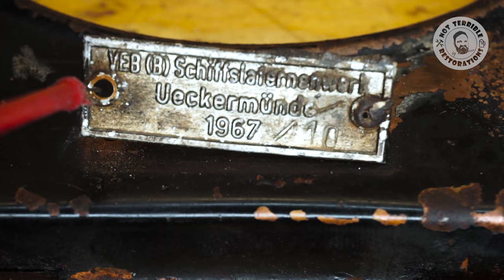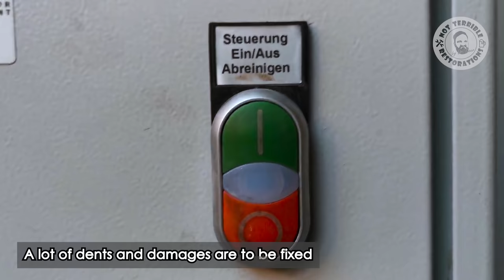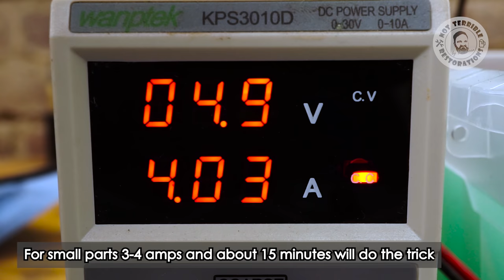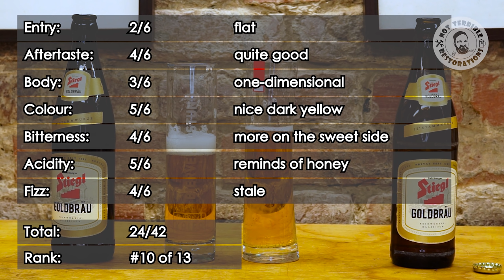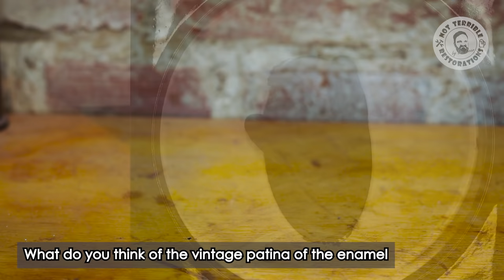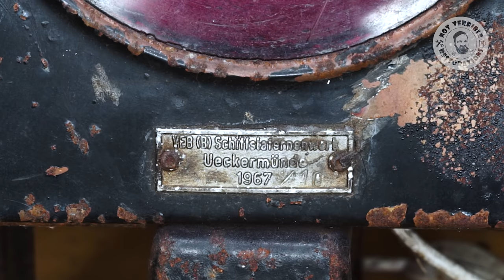NEVER ENDING JOB Restoration of a Train Lantern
Correction Beer Testing
Please note that the ratings for Acidity and Fizz have a typo in the video.
The correct rating is:

Acidity: 3/6
Fizz: 3/6

The overall score and ranking are not affected.
Correction Beer Testing

Hello everybody,

in this video i am restoring an old train lantern from the former gdr or east germany. A good friend of mine asked me to restore the train lantern for her father, who used it with his friends over 50 years ago as a light source when he celebrated and relaxed with his boys. The lantern will be restored for his 73rd birthday, then he can finally enjoy the lamp again with his three daughters and friends.
The lantern was manufactured by VEB Ueckermünde in 1967 in the German democratic republic. Funnily enough, the train lantern was produced by the ship lantern factory located there.
Before the introduction of overhead lines, which supplied the trains with electricity, train tail lights marked the end of the train or the end of a wagon. Lamps of the same design had already been manufactured and used in all German train traffic since the 1920s. In the original state, these lamps were operated with petroleum burners. The present example, however, was equipped with an electric bulb more than 50 years ago.
The video of the restoration documents all phases of the diy project. Starting with the disassembly to the assembly of the finished parts.
A restoration project that took me much more effort than I had originally anticipated.
Already during disassembly I realized that this mass product was not intended for disassembly. Rivets were used instead of screws. Hinges were mounted and then painted over and many of the metal joints were spot welded.
After I had done my best to disassemble the lamp into its individual parts, I could begin the actual restoration work.
First, all parts were sandblasted. I used corundum or glass beads as blasting medium.
Glass beads are used when only a little abrasion is desired. Since I wanted to preserve the enameled lampshades, they were sandblasted with glass beads.
After blasting I started with the metal work. With body tin I soldered cracks and deep dents. Then, after a primer coat, filler could be used to even out the last uneven areas and to create a good base for the paint.
I then painted the lantern in three colors with water based paint and sealed the whole thing with 2 component clear coat.
I then polished the paint with car polishing compound in grades 1000, 2500 and 3800.

After I finished the painting I could straighten all small and connecting parts, grind them, nickel plating them and finally polish them.
Afterwards I had to ask myself how to cut glass, because a non-original red acrylic glass was replaced by a real red glass.
I was also able to find an original petroleum burner and thus restore the lantern to its original condition. If you want to know what john wick has to do with this part you better watch the video :)
The work was rewarded this time with a "Stiegl - Goldbräu" beer, which did not perform in the test quite as well as I had expected. Nevertheless, a good beer for a day on the mountain or after skiing.
The assembly then worked smoothly and I am very happy with the result in the end. Especially after I was done with testing.
Let me know how you like the project and share the video with friends or family if you had fun.

Stay healthy

00:00 - Intro
00:54 - Disassembly
05:07 - Sandblasting
07:38 - Tin Soldering
08:28 - Metal Work
09:31 - Paint Job
12:58 - Nickel Plating
13:43 - Polishing
14:56 - How to cut glass
16:11 - Beer test
17:11 - Assembly
19:51 - John Wick
20:34 - Results
21:50 - Testing